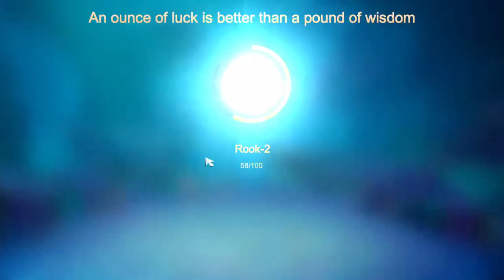EPIC COMEBACK😤 REVENGE OF 6 CAVE CLAN 4 MARTIALIST !!! - Auto Chess Mobile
00:00 Opening and Intro
00:15 Round 1 (Early Game)
09:28 Round 10 (Rock Golems)
14:36 Mid Game R15 (Wolf Pack)
20:46 Late Game R20 (Lethal Ursa)
26:34 Round 25 (Wild Wing Ripper)
32:50 Round 30 (Thunderhide)
38:32 Round 35 (Black Dragon King)
40:41 Battle Evalution